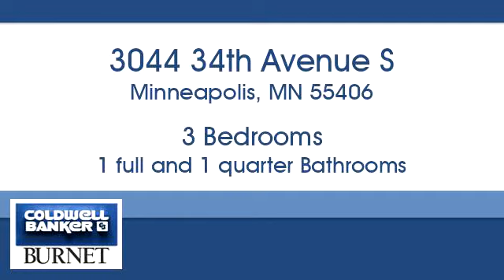Homes for sale - 3044 34th Avenue S, Minneapolis, MN 55406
Bedrooms: 3
Bathrooms: 1 full and 1 quarter
Square Feet: 1517
Price: $296,000

For more information about this property, please contact Scott Rehovsky at or . You can also text 5350906 to 67299.

7550 France Ave. S